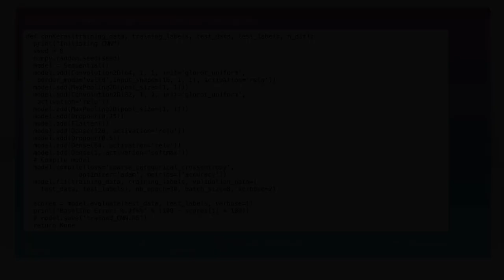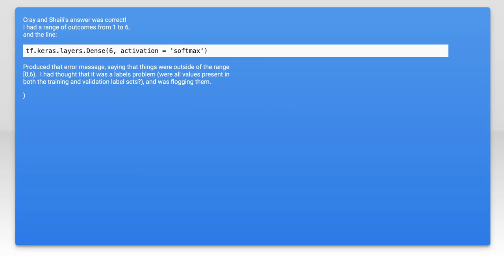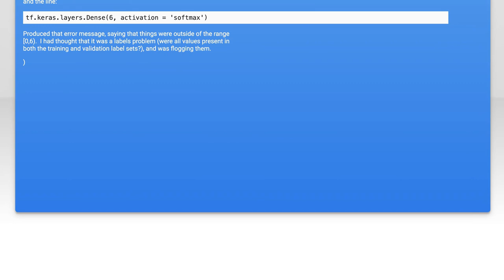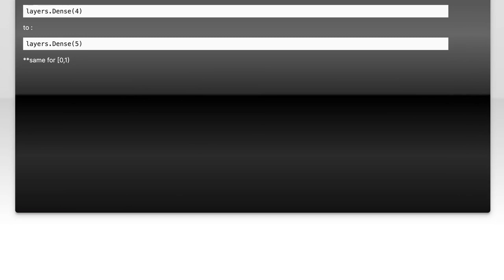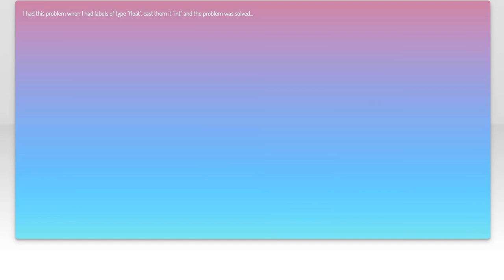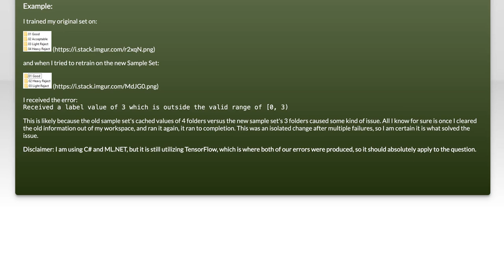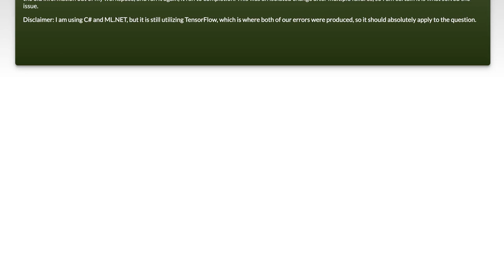Fixing Keras Error: Received Label Value of 1 Outside Valid Range [0, 1)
In this video, we tackle a common issue encountered when working with Keras: the "Received Label Value of 1 Outside Valid Range [0, 1)" error. This error often arises during model training and can be frustrating for both beginners and experienced developers alike. We’ll explore the underlying causes of this error, provide practical solutions, and guide you through the steps to ensure your labels are correctly formatted for your Keras models. Whether you're building a binary classification model or just starting with deep learning, this video will help you troubleshoot and fix this error effectively.

Today's Topic: Fixing Keras Error: Received Label Value of 1 Outside Valid Range [0, 1)

Related to